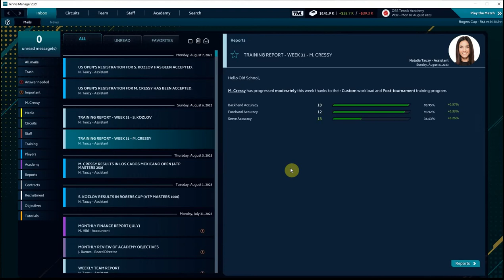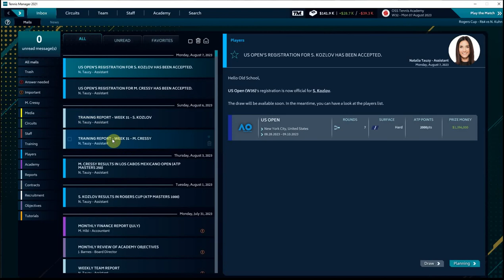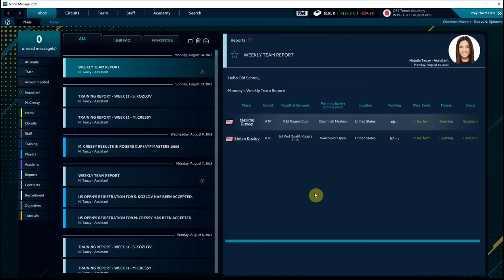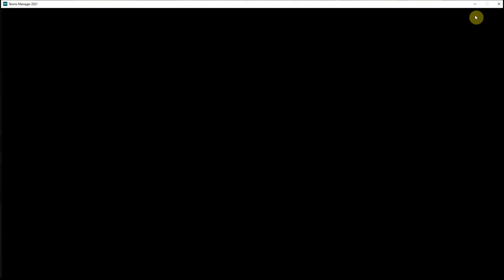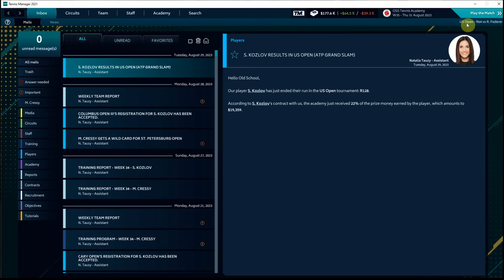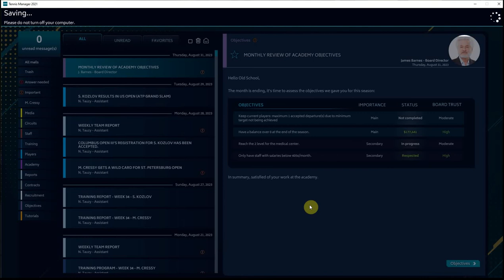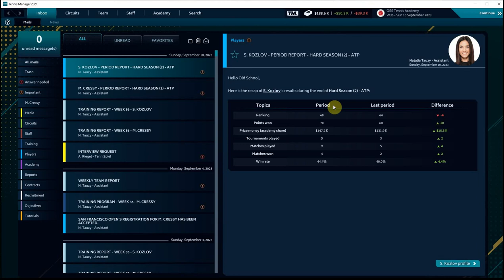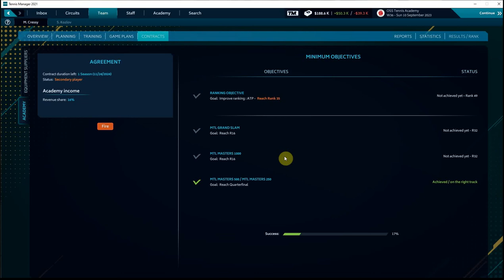Tennis Manager 2021 - 2023 Summer Hardcourt Season (Ep 16)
We're going to need to start winning some high-level matches with Maxime Cressy to achieve this season's goals. Fortunately, we get a shot at one of of the all-time greats at the U.S. Open!